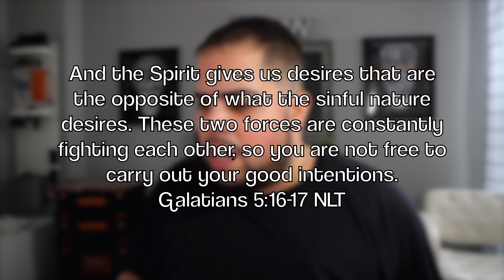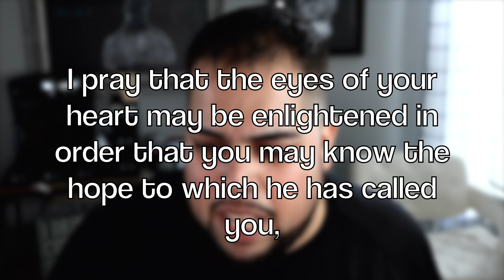Feeling Lost | Where do we go from here?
You ever feel stuck? Ever feel like no one understands you and everyone acts like they have a solution to your pain? Ever feel like you know what you have to do but don’t want to deal with people because the all act fake and you don’t have the patience to deal with them? I made this video for you. There is always someone that wants to listen with out having an answer waiting for you to finish your sentence. Come back to the Holy Spirit he’s waiting for you.

 I know this yeas has been up down and all around but I believe we can always find Gods blessing in no matter the season of our life. Enjoy this season no matter how hard it is because God is still speaking..

2 Timothy 1:7

Button right next to it. Oh God I said smash 🤦🏽‍♂️ yup I’m that guy now. We would love to hear from you comment your thoughts, recommendations and tips below lets start a conversation.

Gear:
GoPro Hero 9 | Sony a6400
iPhone 12

Editing on: 2019 MacBook Pro
Apps: Final Cut Pro
Thumbnail: iPad Pro | App: ProCreate

Gear I ❤️:
Sony a6400
GSKAIWEN Light Photography Studio LED Lighting Kit
Y&H HDMI Video Capture Card